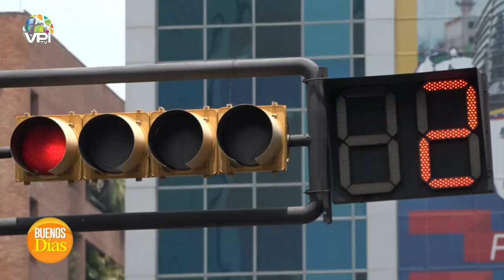Soledad y Aislamiento Social: qué implican y cómo se diferencian - Gilberto Aldana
1️⃣ Cobertura de última hora: Te traemos noticias al instante y en tiempo real, para que siempre estés al tanto de lo que ocurre en el ámbito nacional e internacional.

2️⃣ Análisis profundo: Nuestro equipo de expertos analiza los eventos y tendencias más importantes, ofreciendo perspectivas únicas y detalladas.

3️⃣ Entretenimiento variado: Disfruta de una amplia gama de contenido entretenido, desde entrevistas exclusivas hasta programas de opinión, deportes, cultura, emprendimiento y crecimiento personal.